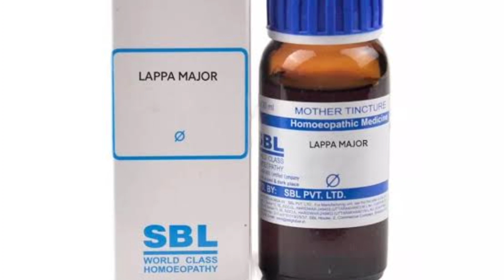Lappa Major | Arctium Lappa | बच्चेदानी का बाहर आना,त्वचा रोगों की बेस्ट दवा | Lappa Major Q Review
Hello dosto, Myself Dr Sanju Singh,आज के इस वीडियो में मैने होम्योपैथिक दवा Lappa Major Q के बारे में जानकारी दिया है जो त्वचा रोग,बच्चेदानी का खिसकना,बच्चेदानी का बाहर आना जैसी प्रॉब्लम की बेस्ट दवा है ।

1. Lappa Major Q